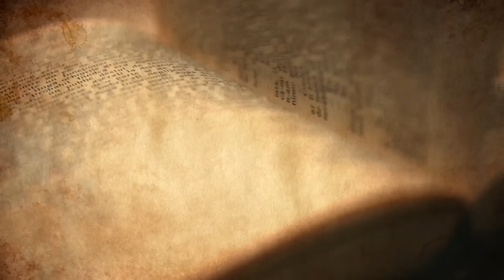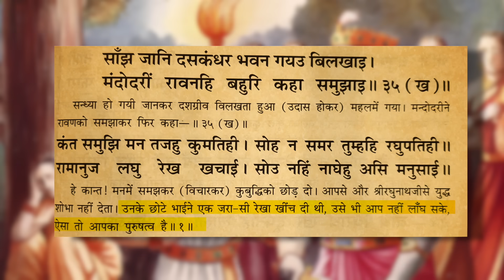TV scenes that are not in Valmiki Ramayan! | Diwali Special | Hyper Quest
🕉️ अब संस्कृत सीखना हुआ आसान !
▪ Launching संस्कृत भाषा प्रज्ञा: Sanskrit Language Course
on 2nd December 2023 on Shikshanam App
➼ "क्योंकि... संस्कृत से ही होगा!"

👩‍🏫 हमारे Online Video Teaching App "Shikshanam" पर सनातन ग्रन्थों को सीखें -
▪ आज ही अपना कोर्स चुनें

दोस्तों आप सभी का Hyper Quest के एपिसोड नंबर 60 में स्वागत है, । दोस्तों आज की दीपावली special video में हम टीवी serials में दिखाई गयी रामायण को लेकर कई ऐसे facts और बातें जानेंगे जिनके विषय में शायद ही आपको पता हो। इनमें से कुछ कथाएँ, कुछ बातें तो आज हमारे समाज का ऐसा अभिन्न हिस्सा हैं कि उनका रामायण में न होना असंभव सा लगता है ।

Friends, welcome to Episode 60 of Hyper Quest! In today's Diwali special video, we will explore various facts and insights about the Ramayana. Some of these stories and details are so ingrained in our society that it seems almost impossible for them not to be part of the Ramayana.

Research assisted by:Sajal Sahay (@sajalreviews)

𝗞𝗡𝗢𝗪 𝗔𝗕𝗢𝗨𝗧 𝗧𝗛𝗘 𝗛𝗢𝗦𝗧:
🙋‍♂️ Meet Vishal Chaurasia, the inquisitive host with a voracious appetite for knowledge! Graduating from IIT Patna in 2016, this bookworm has devoured over 250 captivating titles, exploring everything from popular science to religious philosophies. With an insatiable curiosity about the universe and the enigmatic concept of God, he's on a quest to unravel the secrets of existence. Let's join him on his Hyper Quest!

His Favourite Books: [English]
📘 Complete Works Of Swami Vivekananda
📗 The Battle of Sanskrit by Rajiv Malhotra
📙 Patanjali Yoga Sutras by Swami Vivekanand
📕 Astrophysics For People In A Hurry
📗 Physics and Philosophy: The Revolution in Modern Science
📘 Quantum Mechanics: The Theoretical Minimum

विशाल की प्रिय पुस्तकें: [हिंदी में]
📙 संस्कृत सीखे: संस्कृत स्वयं - शिक्षक [श्रीपद दामोदर सातवलेकर]
📘 स्वामी विवेकानंद जी का राज योग, कर्म योग, भक्ति योग, और ज्ञान योग
📗 स्वामी दयानंद सरस्वती जी की "सत्यार्थ प्रकाश"
📕 सेपियंस : मानव जाति का संक्षिप्त इतिहास
📗 गीता प्रेस द्वारा प्रमुख 11 उपनिषदों का सेट
📘 लघुसिध्दान्त कौमुदी [पाणिनि व्याकरण की प्रारंभिक शिक्षा ]

For Quick Knowledge and Daily Stories on Sanātana Dharma

𝗘𝗤𝗨𝗜𝗣𝗠𝗘𝗡𝗧 𝗨𝗦𝗘𝗗 𝗜𝗡 𝗧𝗛𝗘 𝗩𝗜𝗗𝗘𝗢:
💡 Key Light
🚥 RGB Light
Chapters:
Intro: (0:00)
माता सीता के स्वयंवर की कथा : (1:26)
माता सीता हरण - लक्ष्मण रेखा का अभाव : (4:42)
शबरी के जूठे बेर का प्रसंग : (6:41)
हनुमान जी का सीना चीर के दिखाना :  (9:43)

धन्यवाद, आपके बहुमूल्य समय के लिए। 🙏🏼